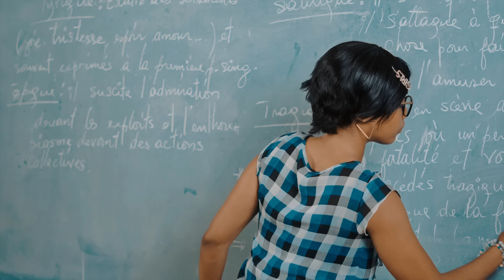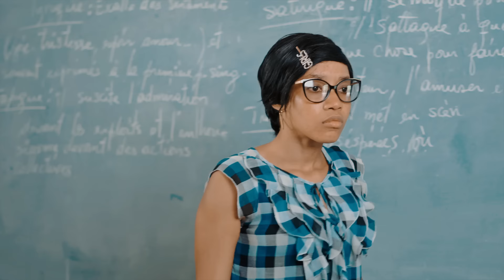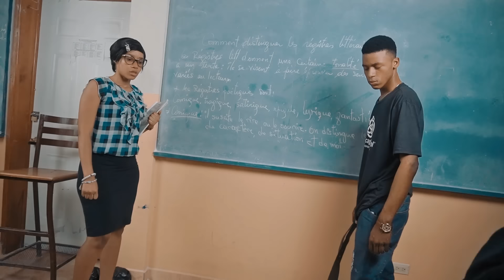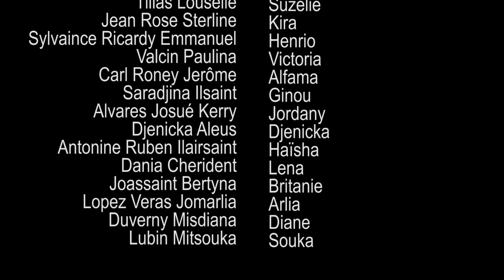LE CHEMIN DE LA RÉUSSITE PART 24 FEYTON WILMIX PROD KIDS 2023